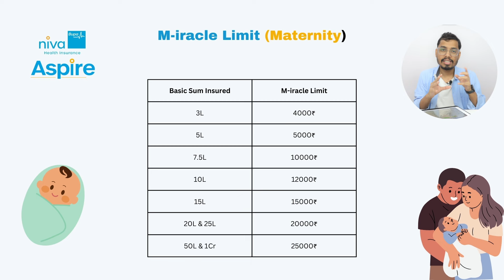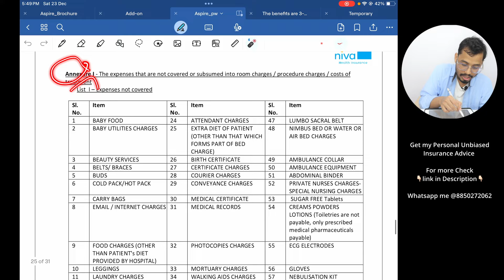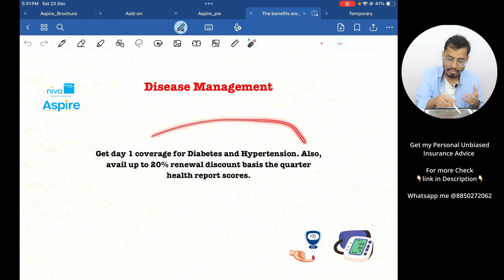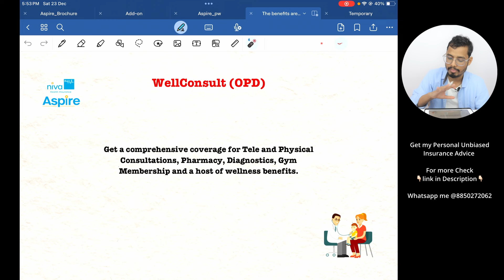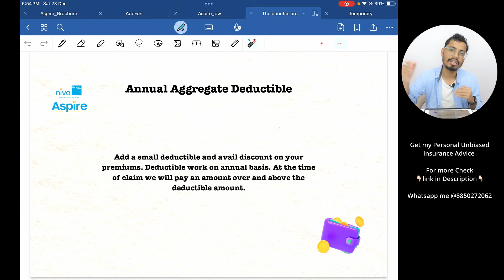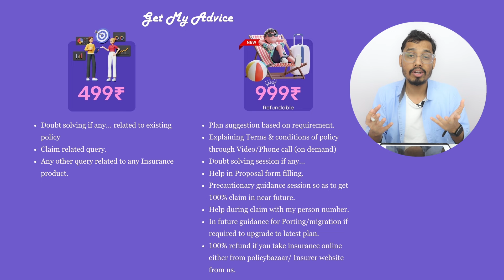Niva bupa Aspire Health Insurance Plan Review In Detail PART 1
Niva bupa launched a new health insurance plan "Nivabupa Aspire" for 2024. It has lot of features like maternity benefit (M-iracle); Lock the clock plus; 100% No claim bonus and Borderless coverage.

If you are planning to get a good health insurance for your family then this can be in your filter list.
I have explained the features of this policy in details so that you can take a inform decision before choosing this Aspire health Insurance Plan.

Time stamp:
0:00 - Introduction
0:59 - Aspire plan USP
1:19 - Booster plus
2:34 - Niva bupa Aspire 4 Varient
2:57 - Lock the clock feature
4:10 - Maternity Benefit
5:47 - Add-ons
6:07 - Cash bag
7:01 - Future Ready Feature
7:42 - Safe Guard & Safe Guard plus
8:30 - Personal Accident benefit
9:07 - Disease Management
9:32 - Borderless Coverage
10:05 - OPD Coverage
10:38 - Annual Aggregate Deductible
11:08 - Hospital Cash
11:24 - My Unbiased insurance advise